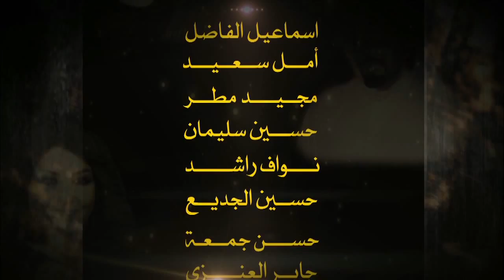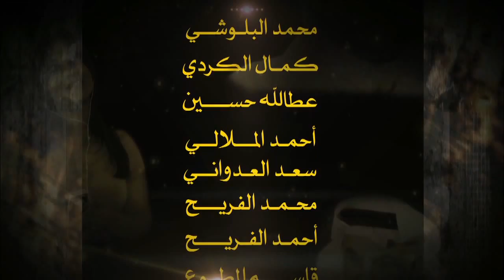مسلسل لا وجود للحب الحلقة 29 قبل الأخيرة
مسلسل لا وجود للحب – إنتاج مجموعة النظائر الإعلامية - الكويت
سيناريو و تأليف : أمل عبد الله
بطولة : غازي حسين , عبد الله عبد العزيز , سلمى سالم , ملاك , عبد الله بهمن ,  ناصر كرماني , أمل عبد الكريم , نواف الفجي , عبد الله السيف ,  جاسم النبهان , عبير الجندي , غادة السني , بشاير حسين ,
إخراج : محمد سعود المطيري